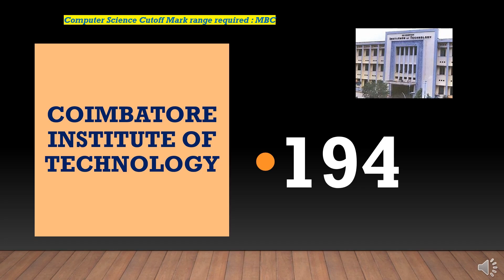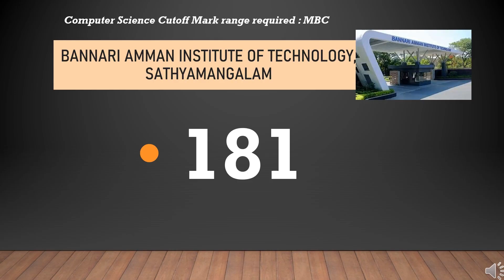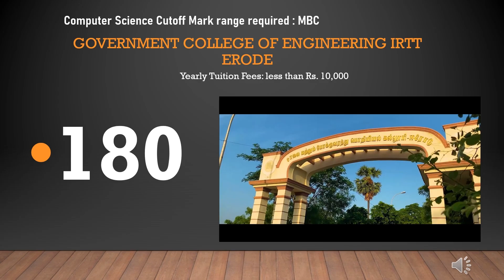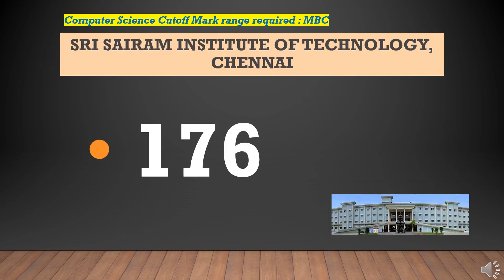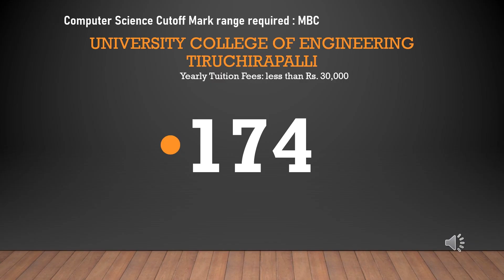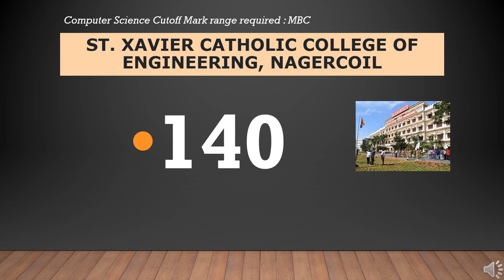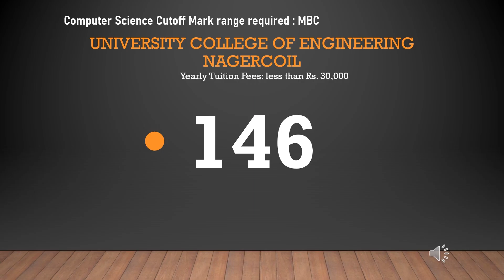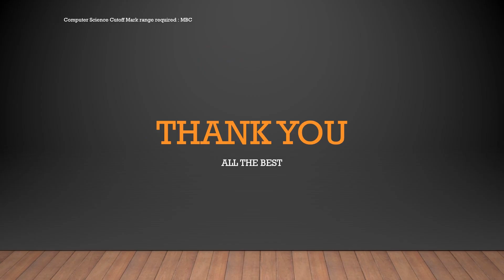CSE Cutoff for MBC in TNEA 2025 | College-Wise Closing Ranks (CEG, MIT, PSG, SSN & More)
💻 TNEA 2025 | BC Cutoff for Computer Science Engineering (CSE) | College-Wise Closing Ranks & Expert Predictions 💻

Are you a BC category student aiming for Computer Science Engineering (CSE) in TNEA 2025? This video is your complete roadmap to understanding the expected cutoffs, college options, and how to make the best choices during counselling!

In this detailed guide, we cover:

🎯 Expected BC Cutoffs for CSE in Top Engineering Colleges
Get a college-wise analysis of the closing ranks for CSE based on previous years’ data and 2025 predictions. We cover all major institutions, including:

College of Engineering, Guindy (CEG)

Madras Institute of Technology (MIT)

PSG College of Technology, Coimbatore

SSN College of Engineering

Coimbatore Institute of Technology (CIT)

Kumaraguru, Thiagarajar, GCT, RMK, Panimalar, and many more!

📊 TNEA Cutoff Trends for BC Category (2022–2024)
Understand how CSE cutoffs have changed over the years for BC students, how competition has increased, and how your board marks can impact your chances in 2025.

📈 CSE Branch Cutoff Prediction – TNEA 2025
We analyze factors such as number of applicants, board exam performance, and branch demand to provide you with realistic cutoff mark ranges for each top college.

💼 Why Choose CSE in 2025?
CSE continues to be one of the most in-demand branches, offering amazing job opportunities in software development, AI, data science, cybersecurity, cloud computing, and more. We briefly explain:

Career prospects

Top recruiters

Average and highest salary packages in TN colleges

📝 TNEA 2025 Counselling Tips – BC Category Focus

How to rank colleges based on your cutoff

Choosing safe, moderate, and ambitious options

Common mistakes to avoid during online counselling

Advice if your cutoff is slightly below expected closing ranks

📢 Whether your cutoff is 190+ or around 170, this video helps you identify the best possible colleges for CSE under the BC category in TNEA 2025. Don't miss the closing rank predictions, expert insights, and guidance to increase your chances of getting into a top CSE program.

📌 Make sure to:
🗣️ Drop your cutoff mark in the comments, and we’ll reply with the best colleges for your score!